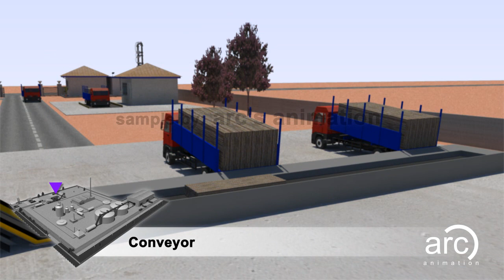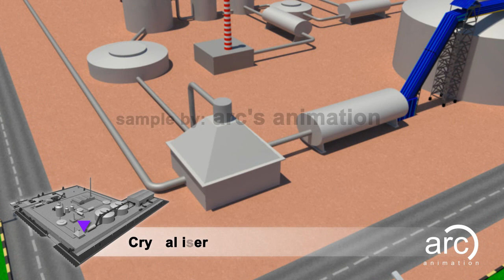Sugar Industry: Sample Animation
We offer detail 3D modeling  of sugar plant includes milling section, extraction, boiler house, packaging section etc.